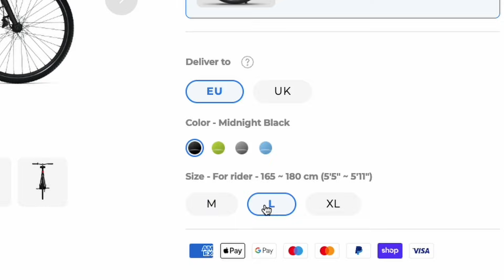APPLE tem uma E-Bike? Tenways CGO600 PRO Review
Se a Apple lançasse uma E-Bike, seria mais ou menos assim! Esta é a Tenways CGO600 Pro, uma bike elétrica premium com uma autonomia de até 100Km, correia de carbono, travões de disco hidráulicos e uma quantidade de características que muuuuito interessantes!